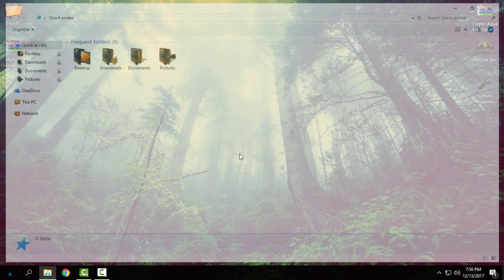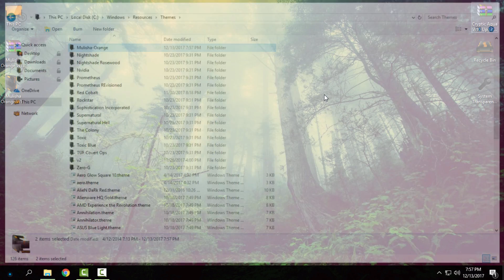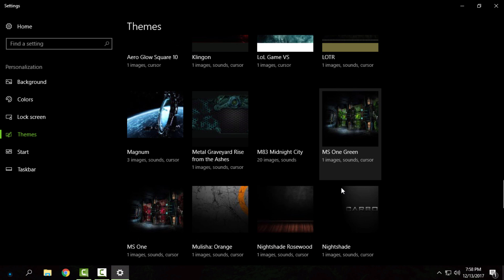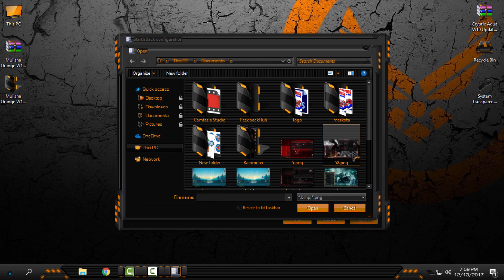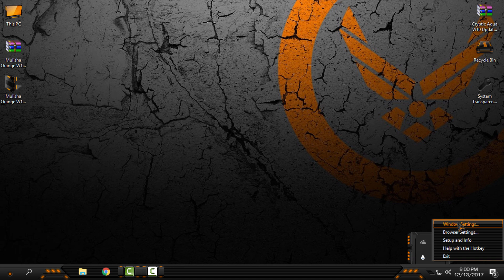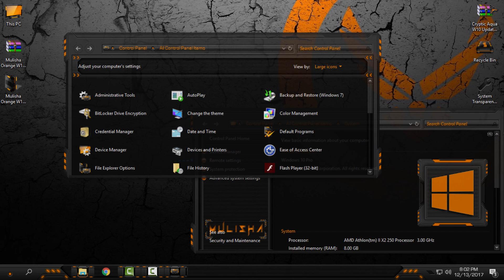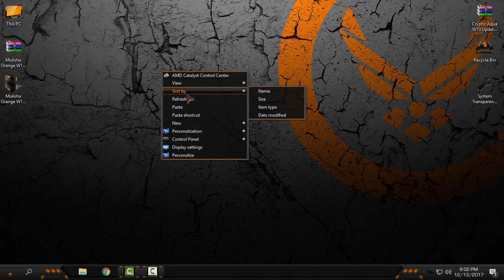Windows 10 custom theme Mulisha completely change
Theme made by ONE MAN ARMY
CREDITS:
Mulisha Orange
For Windows 10 Creators Update AKA RS2 AKA 1703 and Fall Creators Update AKA RS3 AKA 1709

Mulisha Orange
Original Theme By OneManArmy - Port by Dark Knight

Theme Credits
Mr GRiM - custom import scripts
OneManArmy- Original Theme Design

Methods to Install Custom Themes
Windows 10 All-In-One Installer with Uninstaller
OR
ThemeSignatureBypass by Big Muscle (Recommended)

Installing themes on Windows 10:

Some Tools You May Need

ONE
OldNewExplorer is the Windows 10 (and Windows 8.1, and 8) shell extension / tweaker which can undo "improvements" to file browsing made in newer Windows versions. Everything is optional for your liking.
For best results, use these settings:

StartIsBack++ for Windows 10
What's hot about StartIsBack on Windows 10 now?
Full taskbar skinning!
Ability to reduce resource usage by disabling newer Start menu and Cortana processes from prelaunching
Ability to use adequately sized (32x32) large icons and larger start menu button on taskbar
Modern icon glyphs on Start menu right hand pane
Modern blur, drop shadow and immersive context menus for start menu
Fully dynamic DPI aware start menu and configuration app
New modern style with round user picture
Lots of new minor additions and tweaks

It is always recommended to create a restore point before installing any custom third party themes